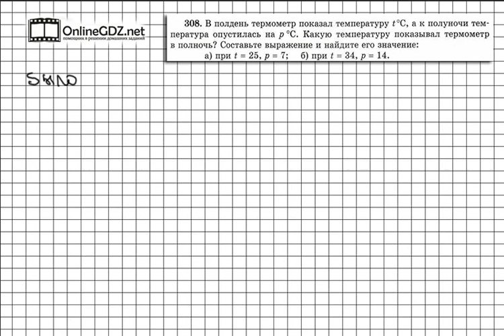Задание № 308 - Математика 5 класс (Виленкин, Жохов)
В задаче 308 не даны числа, а только буквы, и речь тут идет о температуре. Вашим помощником будет наше видео с решением.